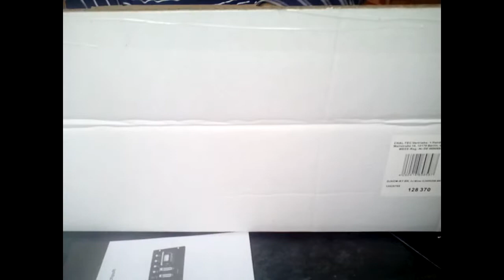Unboxing Resident dj DJ405USB Mesa de mezclas DJ de 4 canales (Español)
Aquí os dejo mi Blog con más reviews

Aquí os dejo donde podéis comprarlo